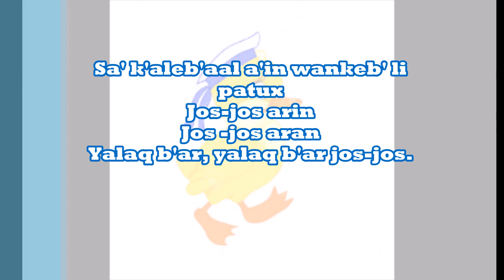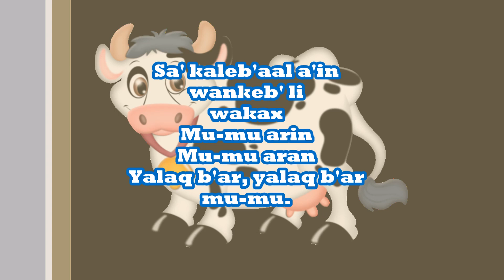Canto en el idioma Q'eqchi' "Eb' li Xul" - Los Animales